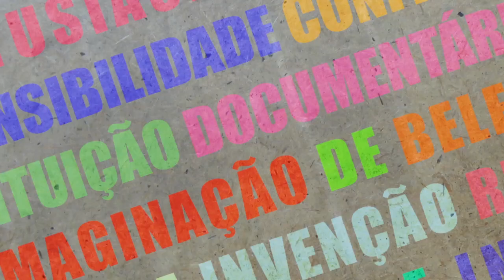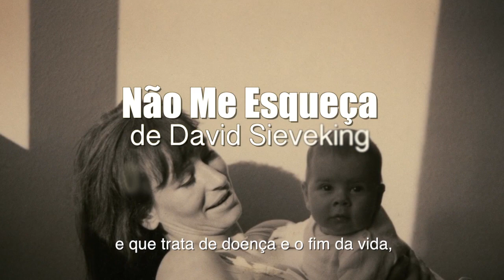Promo Não Me Esqueça - Documentários de Invenção | Curta!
O alemão David Sieveking, diretor do documentário "Não Me Esqueça", fala sobre o seu filme. No longa, o cineasta retrata a vida de sua mãe, que sofre de Alzheimer. Ao lidar com a perda de sua memória, ele faz uma viagem ao passado e descobre segredos fascinantes da história da sua família.